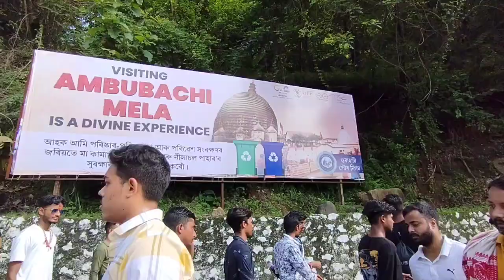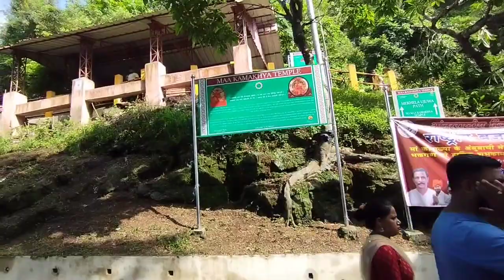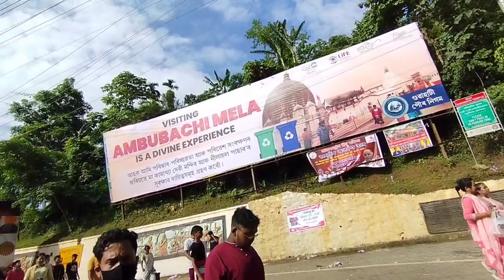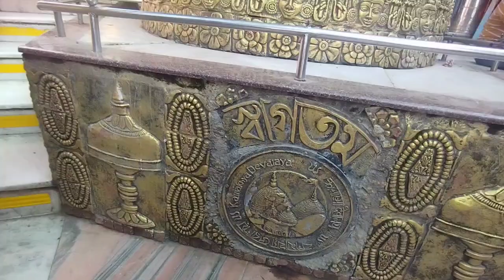Walking in the streets of Kamakhya Temple in Ambubachi Mela. অম্বুবাচী মেলা ২০২৩.अम्बुबाची मेला २०२३